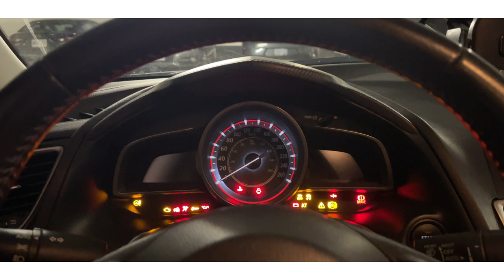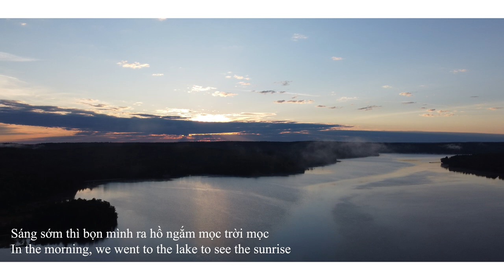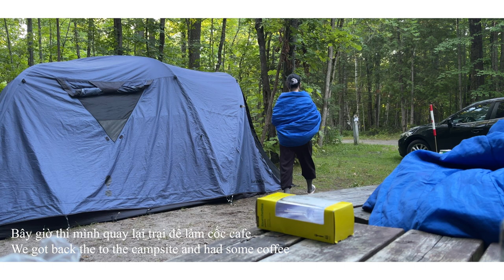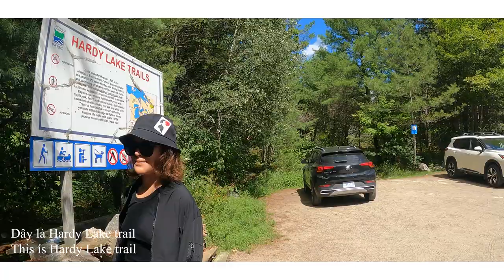VLOG 1 | LẦN ĐẦU CẮM TRẠI Ở ALGONQUIN - CANADA | FIRST TIME CAMPING IN ALGONQUIN - CANADA